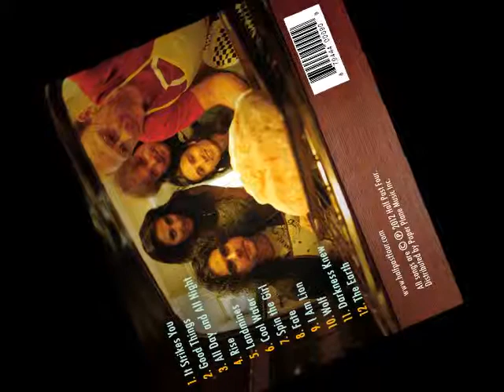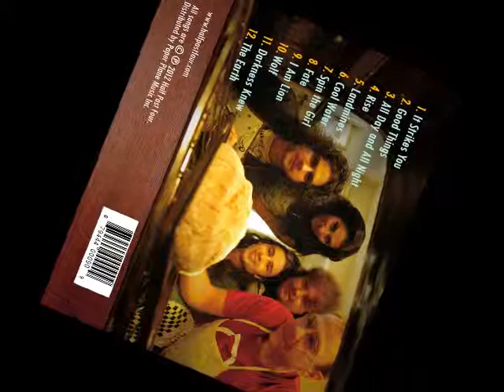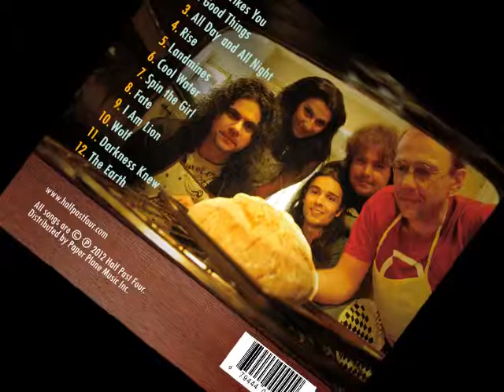Half Past Four -- Good Things #8 -- Fate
Album: Good Things, 2012
Track #8